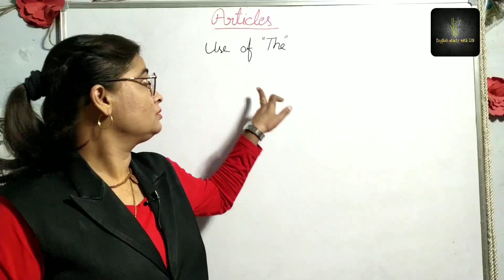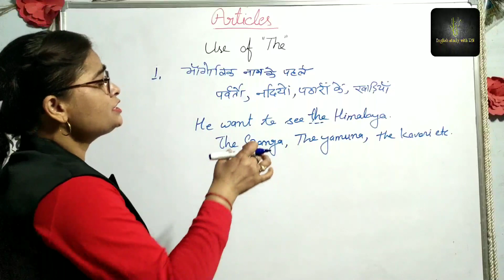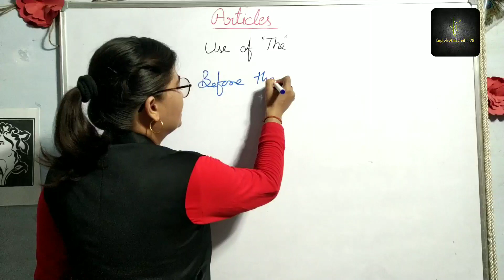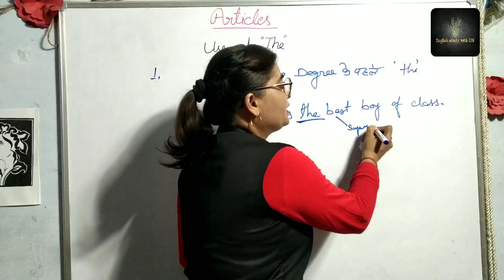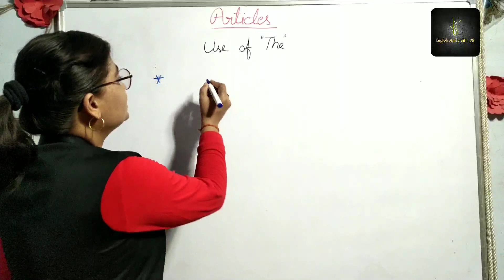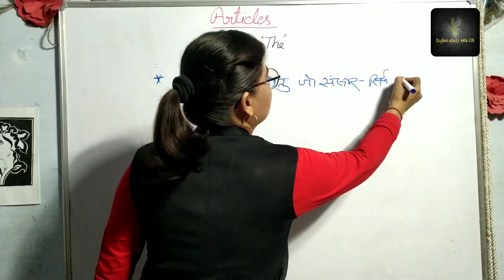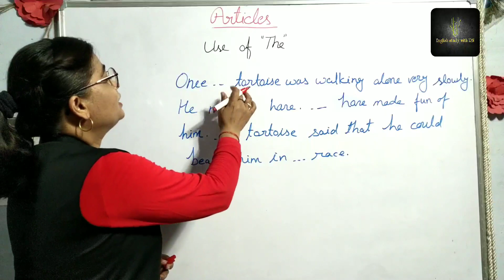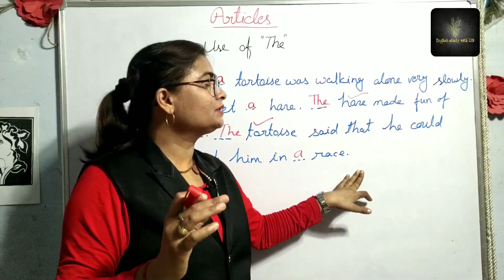ARTICLE || USE OF 'THE'|| PART-4 || ENGLISH STUDY WITH RN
Use of Begore,  After & When